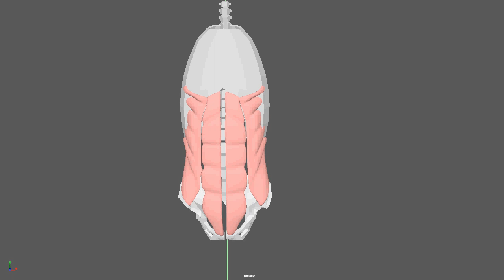риг мышц торса maya